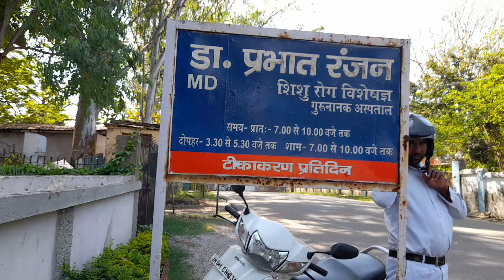मेरा बेटा घर में रह कर boor हो रहे है video#@Ajita kujur vlogs#